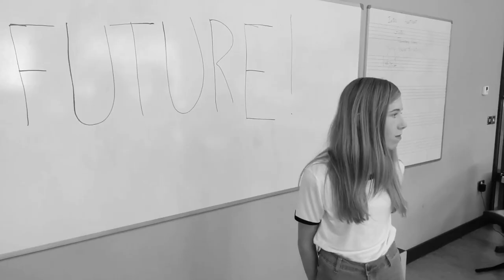Broken Crayons - Fear / Future | A Soundwaves Music Video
Broken Crayons are Amy Tinney - singer/acoustic guitar,  Ross Skinnader - cello/voice, Adam Grady - keyboard/glock, Liam Orr - accordion and Kieran Sharkey - trombone

Artistic director: Sarah Murphy; Music Producer/Musician/Facilitator: Seamus Devenny; Video producer: Joe McCallion

Soundwaves is: Young talent exploring musical boundaries, working together and developing the skills of a 21st Century musician.

The Soundwaves channel showcases music created by new young talent involved in the Soundwaves Project.